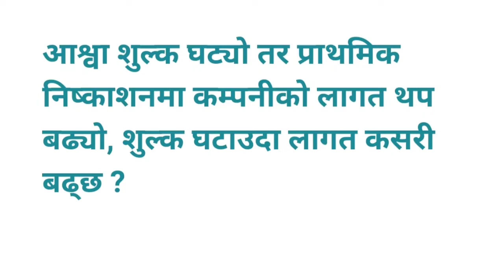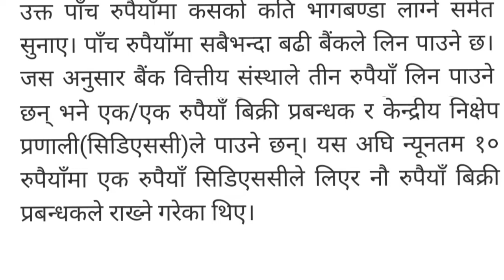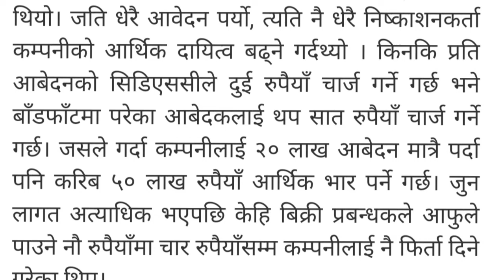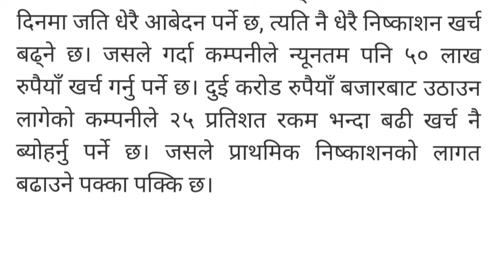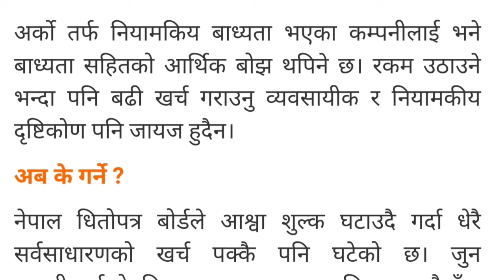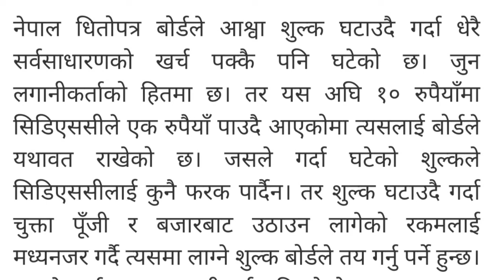नेपाल धितोपत्र बोर्ड ले अश्वा शुल्लक घटायो अब अश्वा शुल्लक नलिने भयो 2079